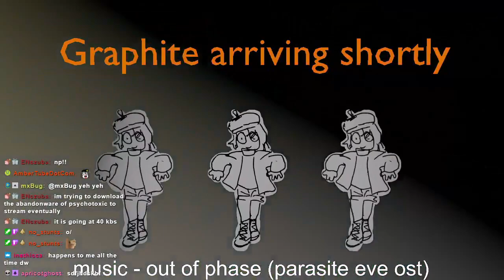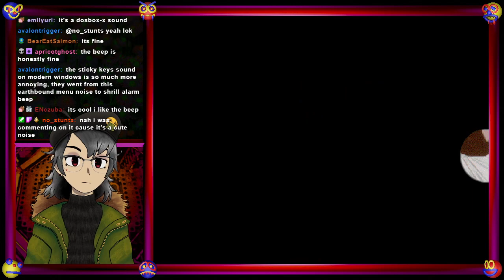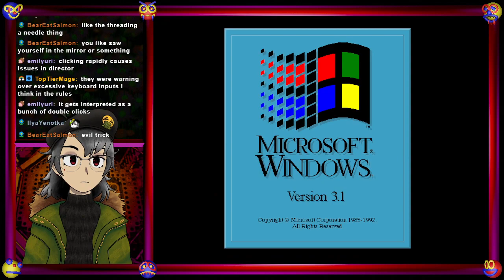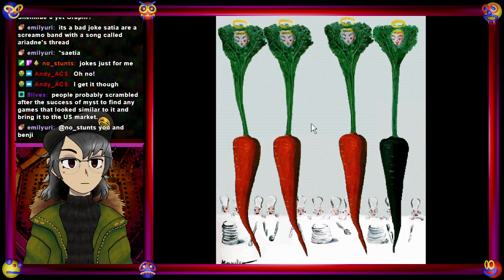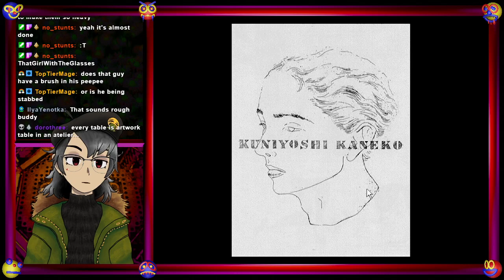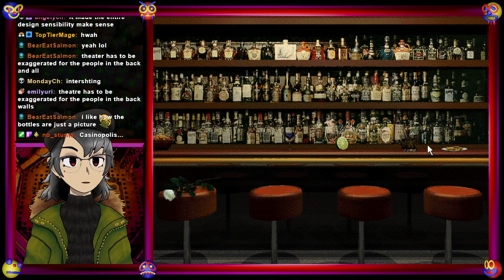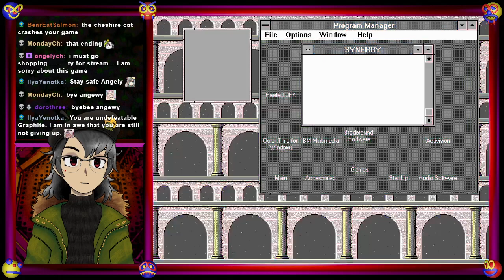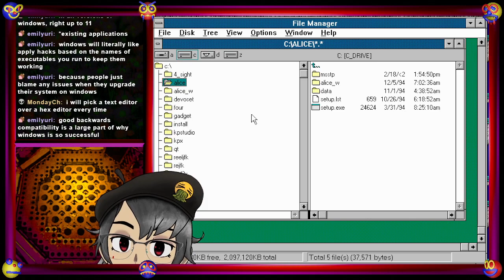Alice: An Interactive Museum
another game directed by Haruhiko Shono, who also directed Gadget. this one i did not like quite as much... still interesting though.